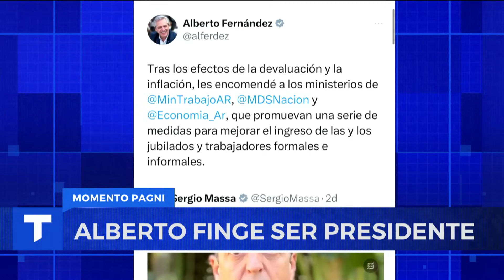ALBERTO FINGE SER PRESIDENTE: Carlos Pagni en Telenoche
Informe emitido el martes 29 de agosto de 2023 en Telenoche.